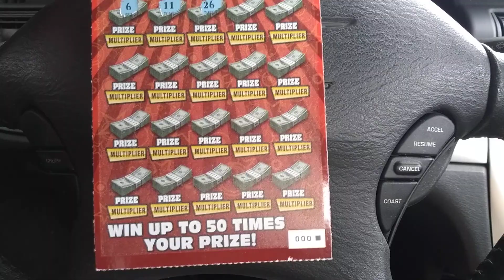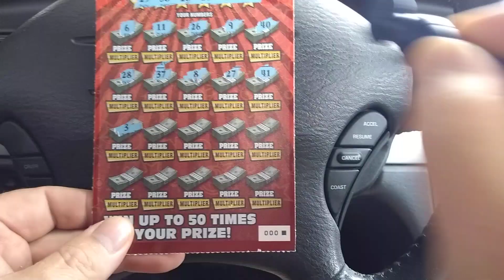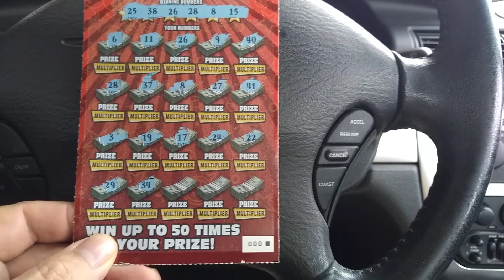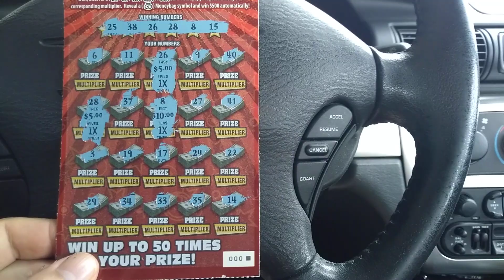New Ohio Lottery Million Dollar Multiplier!!!!!